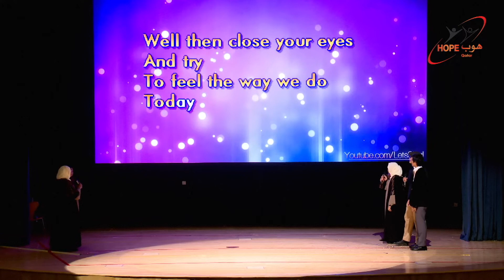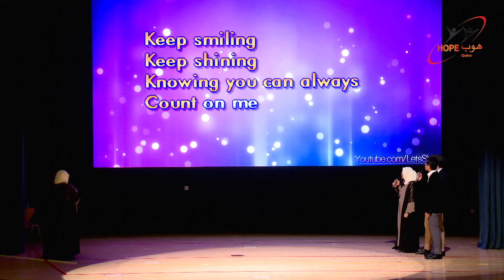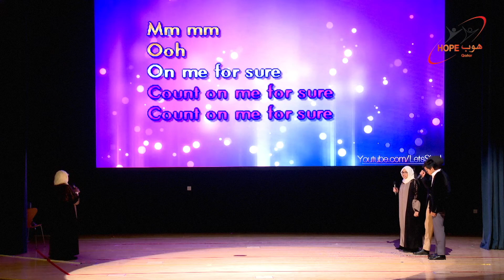HOPE Qatar 16th Annual Day : Group Song - Students & Staff